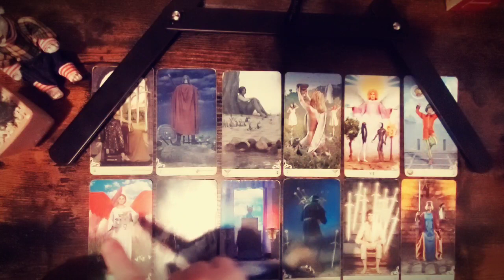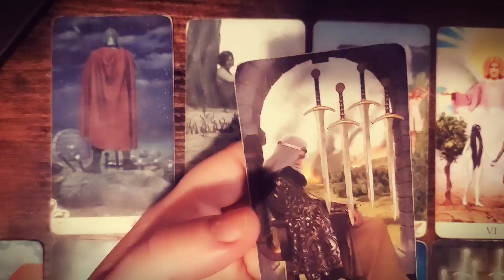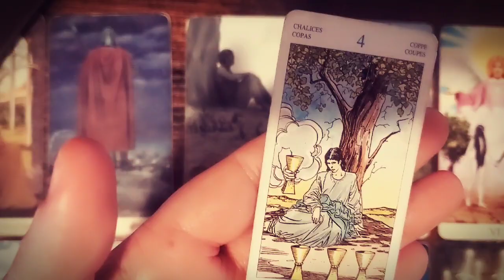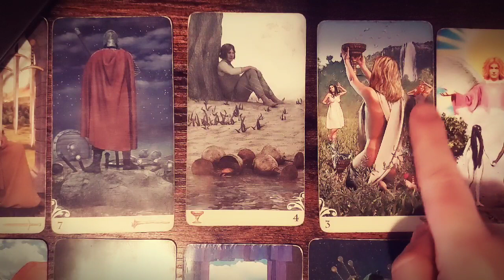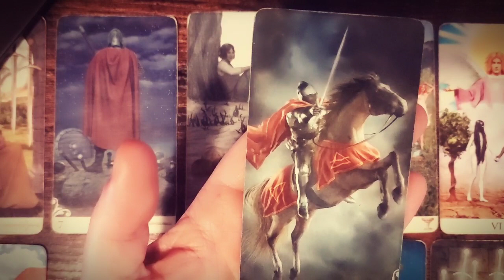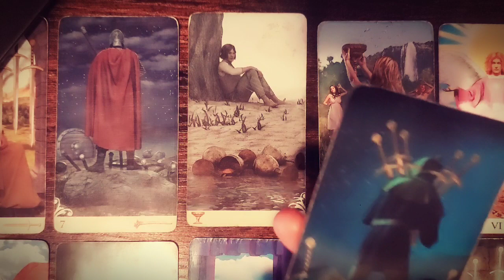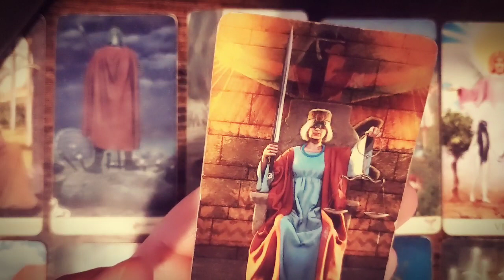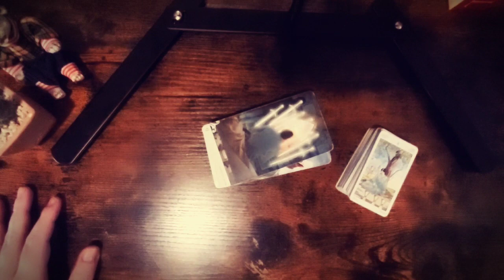Sagittarius 2023 Full Year Tarot Reading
This is the full year tarot reading for the sign of Sagittarius In this video we will discuss each month of the year 2023 in detail. The time stamps for each month are listed below.

0:00 Intro
3:09 January
7:30 February
11:37 March
14:09 April
16:41 May
18:14 June
19:47 July
22:37 August
24:10 September
27:37 October
29:40 November
31:52 December

FREE READINGS ON LIVE STREAM ON TIKTOK @linydeetarot

ALL LINKS ARE IN MY BIO !